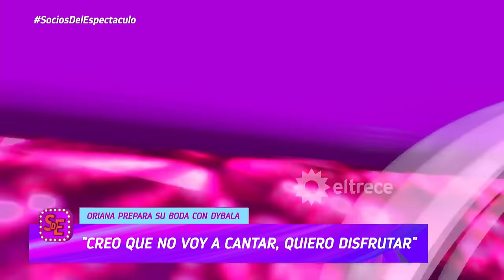Cathy Fulop y Oriana Sabatini revelaron los detalles del preparativo de la boda con Paulo Dybala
Momento emitido el viernes 29 de marzo de 2024 en Socios del espectáculo.